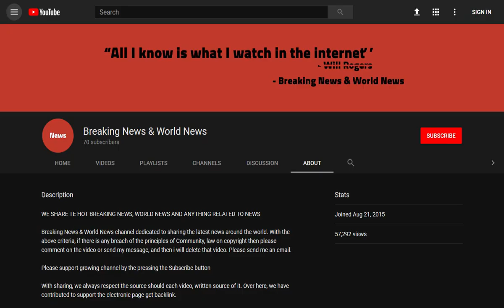BREAKING! Former tuberculosis hospital Newport House in Herefordshire on sale for £10 million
Source DONT' FORGET TO SUBSCIBE TO OUR CHANNEL A former tuberculosis hospital later used as a sanctuary by refugees fleeing Soviet persecution at the end of the Second World War is being sold for £10million.

The sprawling home with luscious green gardens and chandeliers had been used as a TB Hospital for Latvian exiles who were displaced after the war.

Newport House, owned by David and Jenny Crichton Watt since 2004, became home to the Latvi ...